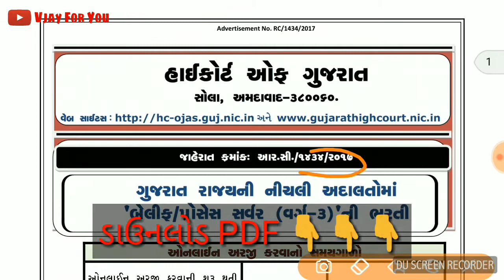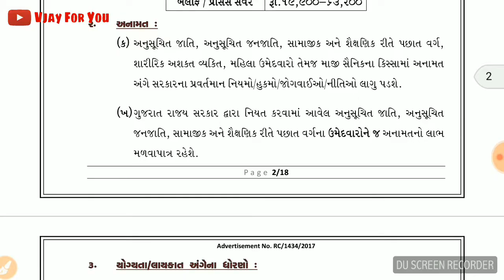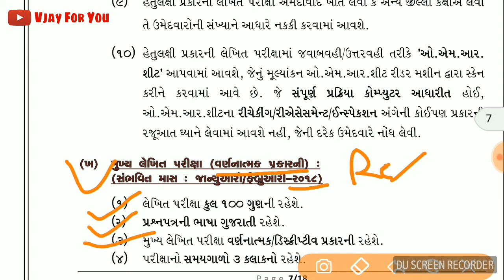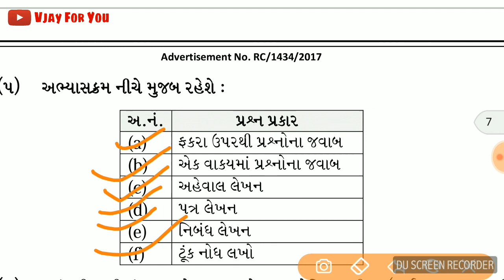Bailiff SYLLABUS | BAILIFF MAINS EXAM SYLLABUS | બેલીફ મુખ્ય લેખિત પરિક્ષા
હેલો દોસ્તો..

આશા છે તમને વિડિયો પસંદ આવ્યો હશે.

કોય સજેશન્સ હોય તો પ્લીઝ કૉમમેંટ કરવાનું ના ભુલતા.
THANK SO MUCH FOR YOUR VALUABLE TIME.
KEEP SMILING.. STAY HAPPY